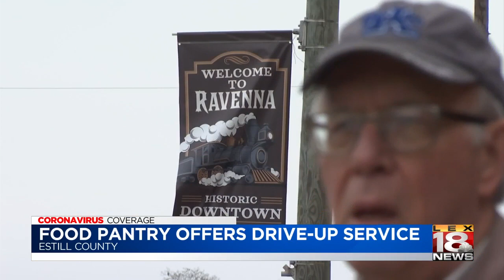Food pantry offers drive up service